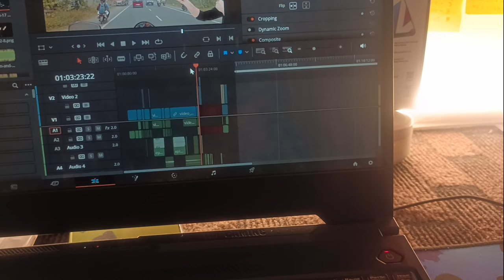Kya kr raha hu ye main ? | S1 Ep1 | A DAY IN MY LIFE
Stepping in to the vlogging world on Youtube